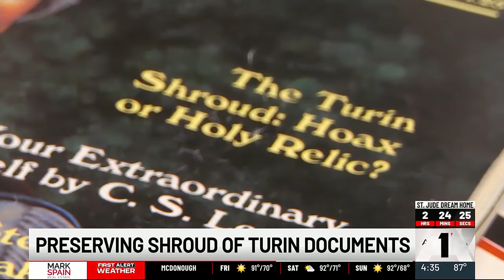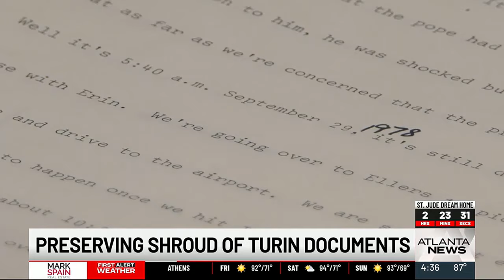Curator working to preserve legacy of the Shroud of Turin through research project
The Shroud of Turin Research Project, known as STURP, was created to determine how the image was made of the cloth.